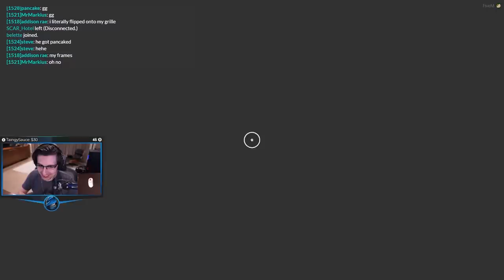The Best Police Chase in GTA History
Shroudy Rowdy is the official 2nd channel of Shroud, uploading extra VOD highlights!

Music and SFX from Epidemic Sounds